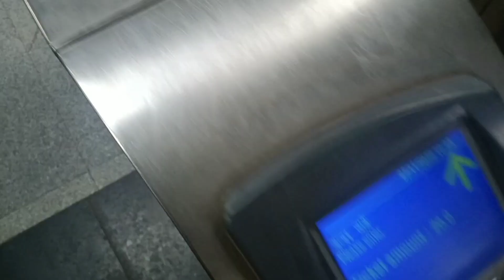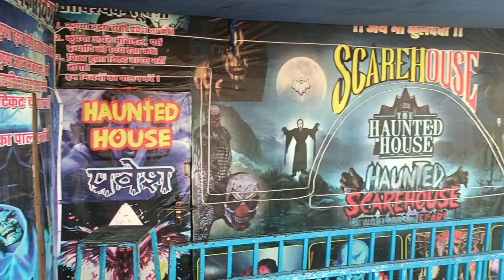my first vlog 😛 in dehli || pehlay he din khoo gayay 😭/ ye kaha pohchay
A/A
aur apnay bahi ko support karo plz
baki love you all❤